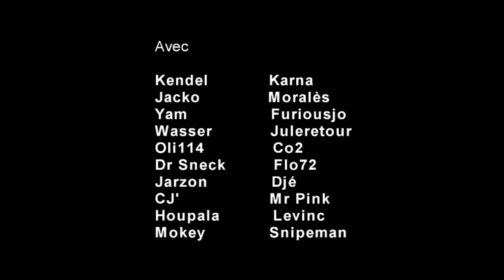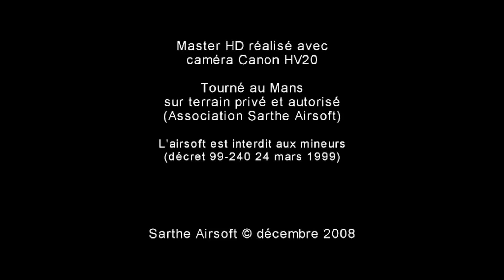Desolate Lands - EP07/08 - HD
Réalisée en 2008 pendant les parties d'airsoft de la SAT (Sarthe Airsoft), cette web-série,  partiellement scénarisée et agrémentée de quelques effets visuels (hélicoptères, F22, drone, explosions, matte-paintings…), est aujourd'hui réimporté sur Youtube en qualité HD.

Filmé en live, le déroulement post-prod de certains épisodes découlaient parfois de la victoire, ou pas, d'une équipe. Commencée comme une suite de parties filmées, la série a évolué vers quelque chose de plus structuré, avec les moyens de l’époque. Le tout filmé intégralement avec une caméra HDV, à une époque où les vidéos filmées à la Gopro n'étaient pas monnaie courante.

Matériel de prise de vue :
- Canon HV20 en 25p (25 img/sec)
- Micro canon Audiotechnica
- Steadycam DIY pour certains épisodes

Montage :
- Sony Vegas Pro (2008)
- 3DS max pour les effets 3D
- Réédité en Apple Prores 422 sur FCPX avec amélioration du grain et de la netteté (2016).